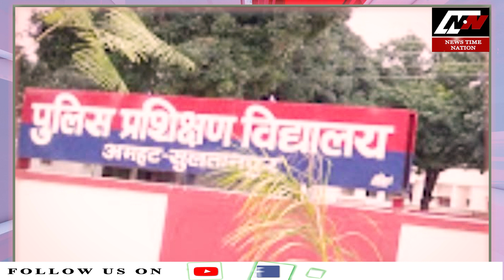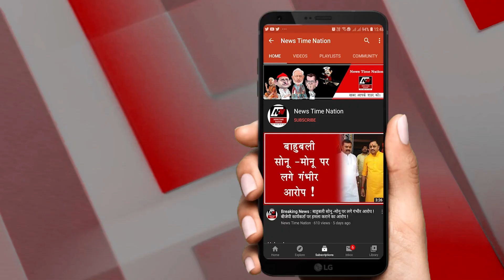सुल्तानपुर में पकड़ा गया फर्जी दारोगा ! Fake Sub Inspecter caught in Sultanpur! | News Time Nation